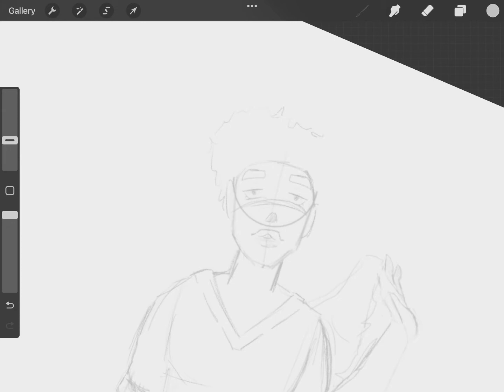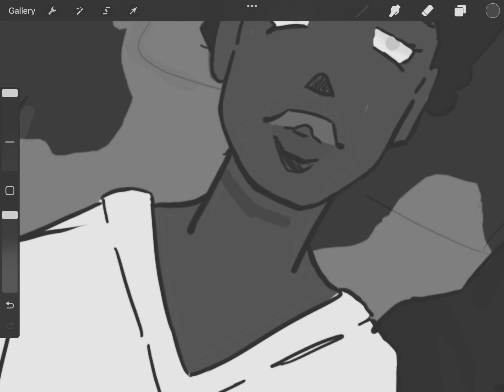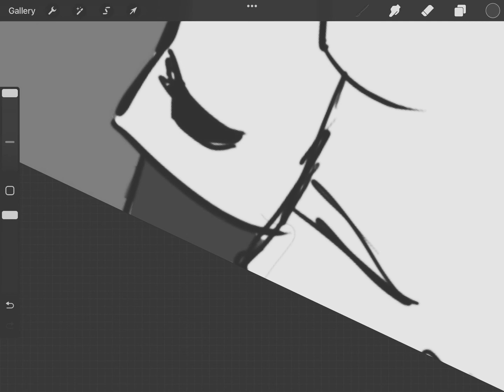B&W drawing challenge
It looks so weird i dont like the drawing itself. Lol